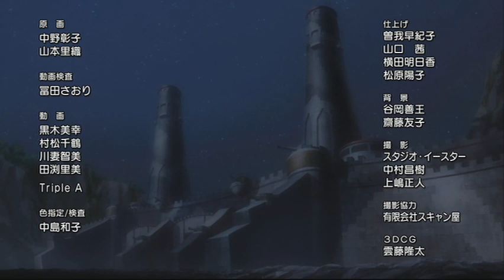Valkyria Chronicles Theater #5 - The Fearsome Joker [EngSub]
A special episode from DVD Vol.5

English subtitles by Seto Otaku